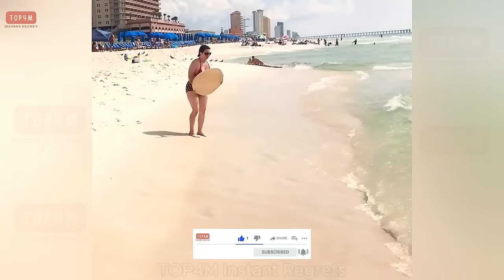TOTAL IDIOTS AT WORK 2024 😂 Best Instant Regret Compilation Of The Week #3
This Video researched by: Kavin N
Address: 379 E 1st St, Eldon, Missouri, US
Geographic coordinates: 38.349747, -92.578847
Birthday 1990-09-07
My videos are not intended to bully/harass or offend anyone. The clips shown are funny, silly, they relieve stress and anxiety, create good vibes and make viewers laugh. This video should not be taken seriously.
👉 Friendly reminder: Please do not try to recreate or re-enact anything you see in these videos.
* We add our own informative, educational and engaging commentary explanations over each clip to make it interesting and clear.
👉 This video are for comment and entertainment purposes, all content complies with YouTube guidelines and no one was injured in the making of these videos.
⚠️ If you are in the video and you want me to remove it sent me an email at" " and we will sort it out.
idiots at work 2024, total idiots at work 2024, Instant Regret Fails Compilation